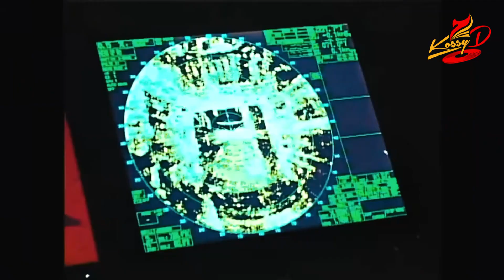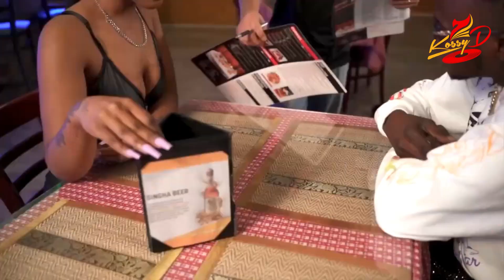BEST OF AFROBEATS 2024 - Dj Kossy D [Ayra Starr, Davido, Kizz Daniel, Asake, Mr.Eazi, Tekno, Ruger]